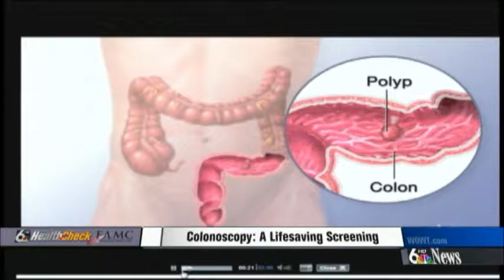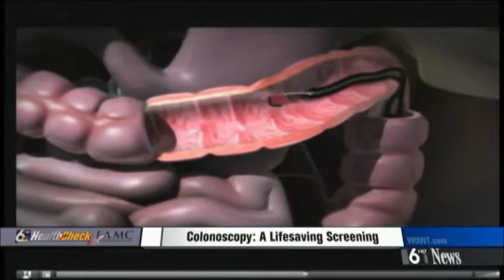Colonoscopy: A Lifesaving Screening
Colon Cancer is the second leading cause of cancer deaths in men and women in the United States. But unlike most cancers, there is a way to stop this disease before it starts. In this Health Check report, Fremont Family Care's Dr. Geoff Cooper explains how one screening can not only prevent colon cancer, but detect it early -- improving chances for survival.

Serese Cole examines what a colonoscopy is, what it does and why you should consider having one when you turn 50. And we'll meet Donna Cass, who is a believer in the screening. See why she says it may have saved her life.

March 2013 WOWT HealthCheck